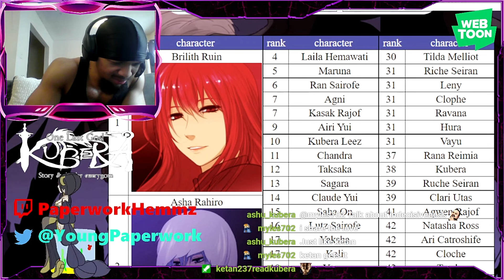Kubera Character Sorter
I thought this would be more interesting than the typical favorite characters video. I had fun doing this! Here is the link to do the character sorter: